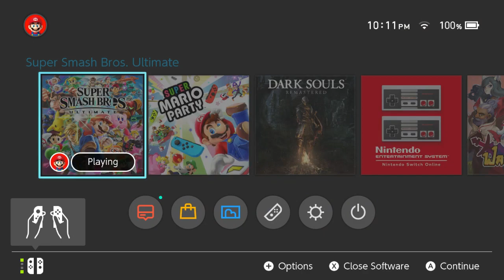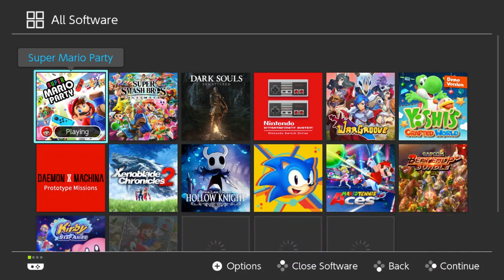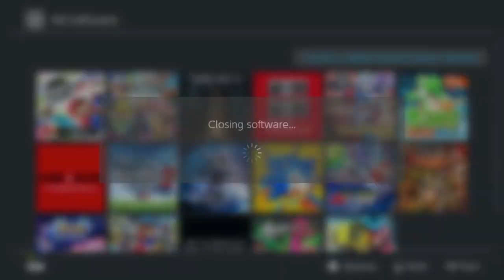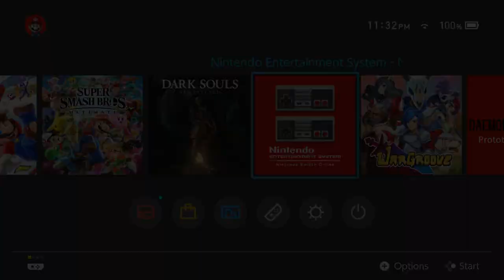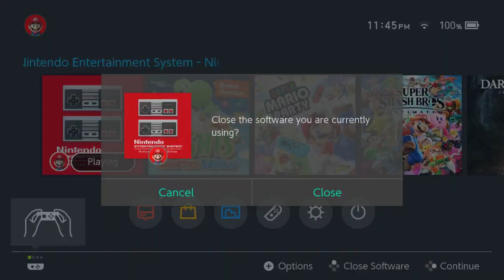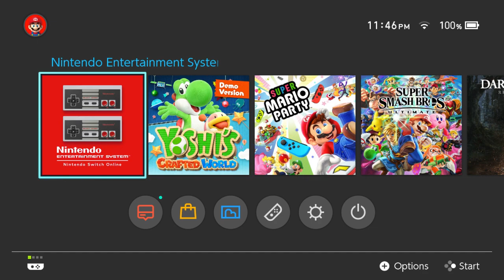Sunday Streams - Super Smash Bros. Ultimate, Super Mario Party, and More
We are back baby!